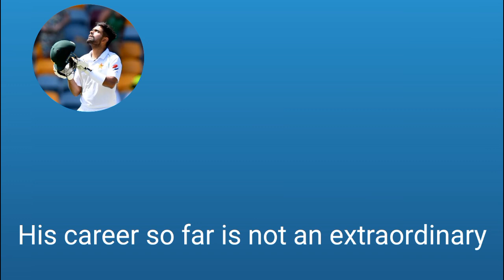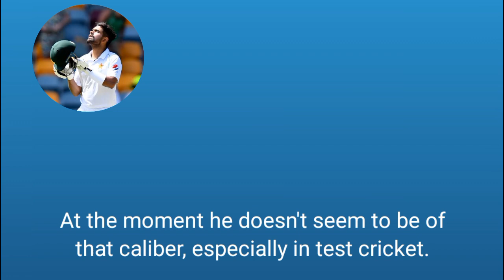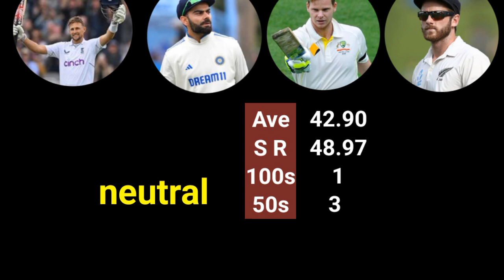Fabulous Four | Top 4 Test Cricketers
In this video, we dive into an in-depth analysis of the Test careers of Joe Root, Steve Smith, Kane Williamson, and Virat Kohli, who are widely regarded as some of the best Test batsmen of this era. We examine their performances in away, home, and neutral Tests, as well as their contributions in matches won, lost, and drawn. Additionally, we discuss Babar Azam's Test career and why he currently falls short when compared to these four legends of the game. Join us as we explore the stats, records, and highlights of these top cricketers.